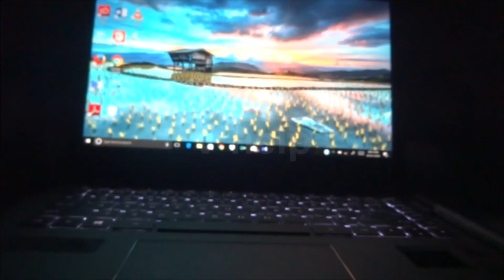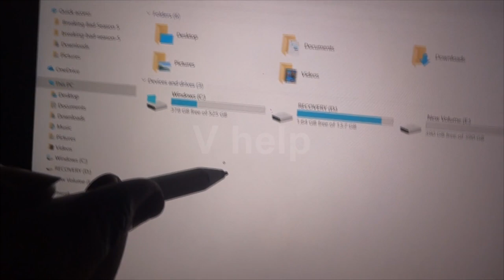HP Pavilion x360 14-ba073TX Laptops 2018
hP Pavilion x360 14-ba073TX (2FK60PA) Laptop (Core i5 7th Gen/8 GB/1 TB 8 GB SSD/Windows 10/2 GB) laptop has a display for your daily needs. This laptop is powered by processor, coupled with 8 GB GB of RAM and has 1 TB HDD storage at this price point. As far as the graphics card is concerned this notebook has graphics card to manage the graphical functions. To keep it alive, it has a battery and weighs

display 14" (35.56 cm) display, 1920 x 1080 px
MULTIMEDIA
secondary camrearfacing No
microphone type Integrated Dual Array Digital Microphone
inbuilt microphone Yes
sound technologies B&O PLAY
webcam Yes
audio solution HP Audio Boost
speakers Dual Speakers
video recording HD 720p
PERFORMANCE
graphic processor NVIDIA GeForce 940MX
processor Intel Core i5-7200U (7th Gen)
MEMORY
memory layout 1 x 8 Gigabyte
ram type DDR4
memory slots 1
ram speed 2133 Mhz
capacity 8 GB
DISPLAY DETAILS
display touchscreen Yes
display features Diagonal FHD IPS WLED-backlit Multitouch-enabled edge-to-edge glass Display
display size 14 Inches (35.56 cm)
PERIPHERALS
keyboard Standard Notebook Keyboard
pointing device HP Imagepad with Multi-touch Gesture support
optical drive No
fingerprint scanner No
GENERAL INFORMATION
dimensionswxhxd 334.8 x 226.9 x 19.9  mm
operating system type 64-bit
model x360 14-ba073TX (2FK60PA)
brand HP
colors Silver
NETWORKING
wireless lan 802.11 a/b/g/n/ac
bluetooth Yes
bluetooth version 4.2
STORAGE
hdd speedrpm 5400 RPM
hdd type SATA
BATTERY
power supply 41 W AC Adapter W
battery life 10.5 Hrs
PORTS
sd card reader Yes
vga port Yes
headphone jack Yes
microphone jack Yes
OTHERS
sales package Laptop, Battery, AC Adapter, User Guide
lockport Yes